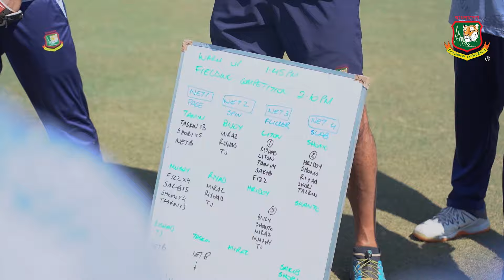Preparations begin for the ODI series in Chattogram